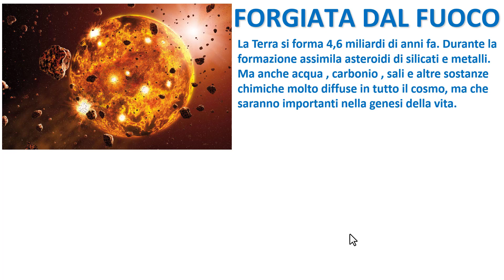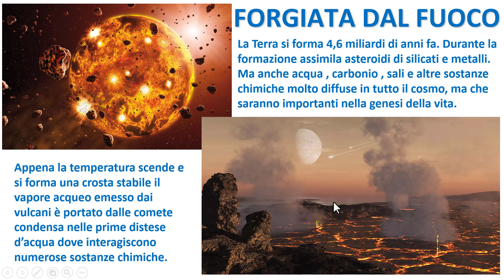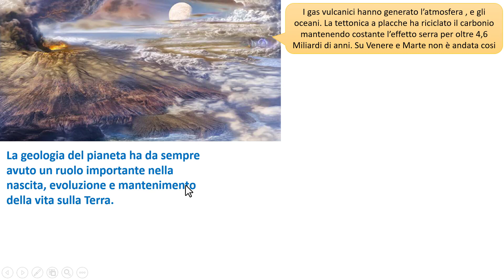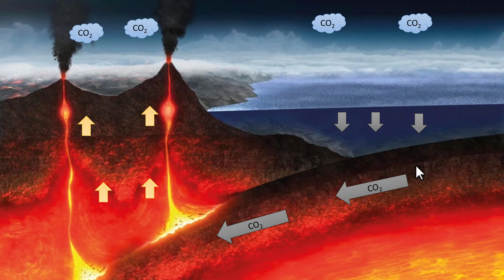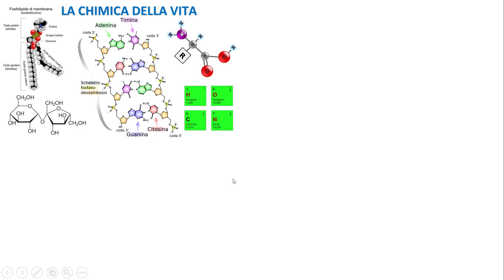IL CASO TERRA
La Terra è l'unico caso di pianeta abitato che conosciamo , ed è stato studiato attentamente dagli scienziati per capire dove altro possiamo trovare vita nell'universo e quanto sia effettivamente comune questo straordinario fenomeno naturale.